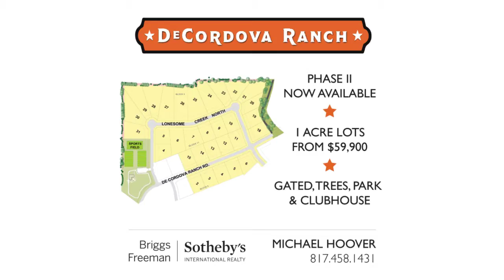Decordova Ranch Promo Video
Welcome Home to DeCordova Ranch in Granbury, TX